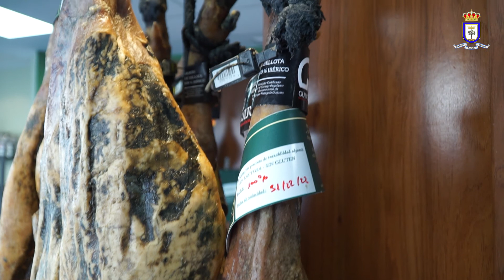‼️'LORA ES AGRÍCOLA' CON JOSÉ ANTONIO LEDRO‼️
➡️ El Ayuntamiento de Lora del Río presenta hoy jueves 28 de enero el programa 'Lora es Agrícola', con José Antonio Ledro, gerente de Agropecuaria 'La Viñuela'.